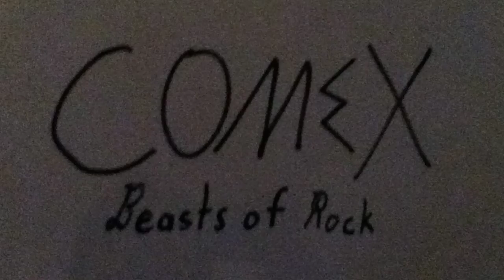"Midnight shadows" by Comex